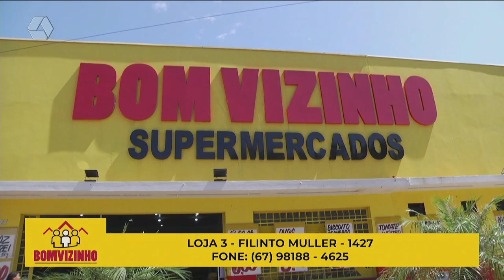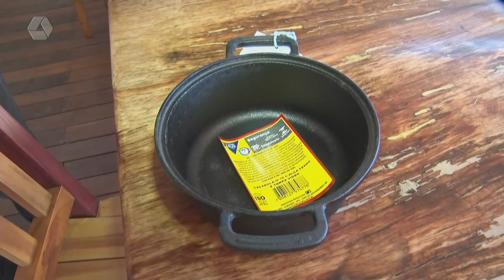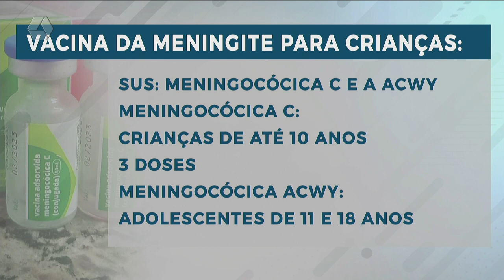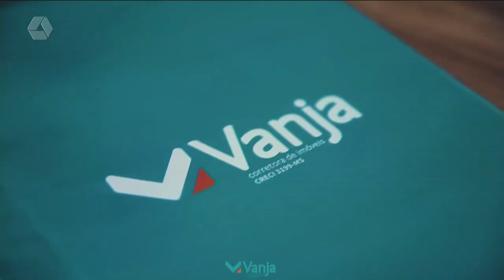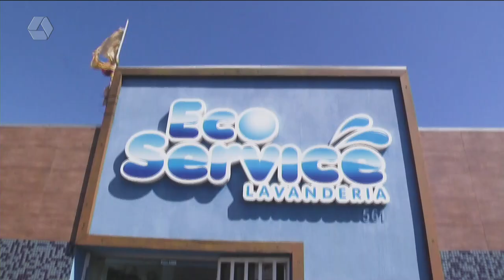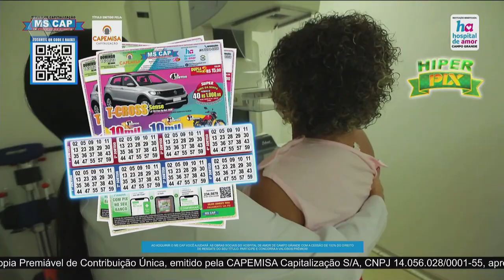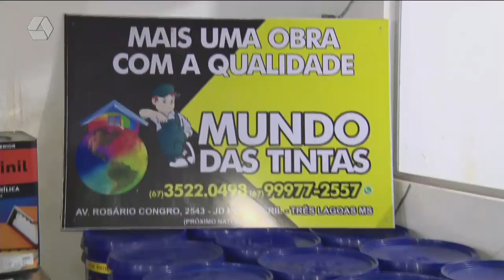TVC AGORA 14/07/2023